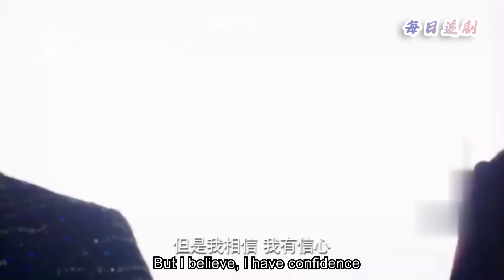【大結局-上】出軌丈夫破產，妻子不計前嫌，主動把所有股權送給他！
👇更多精彩：
該視頻來源於電視劇片段  BYAQSS 49